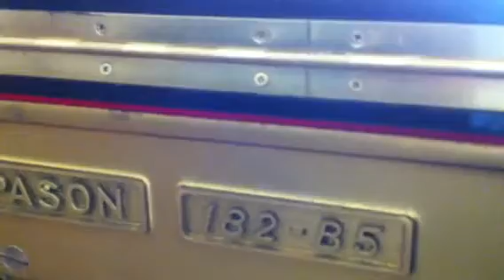Tuning a piano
After tuning he always plays the piano.